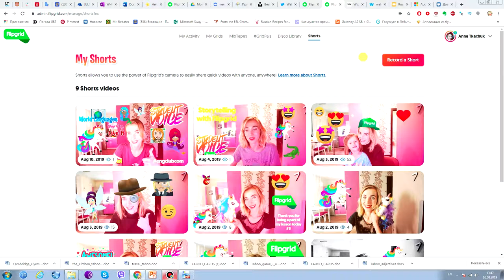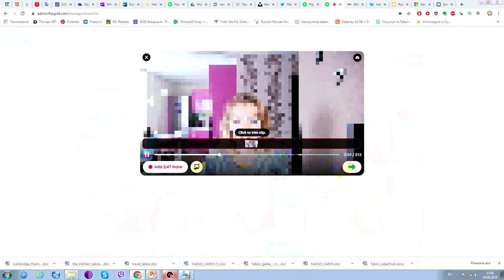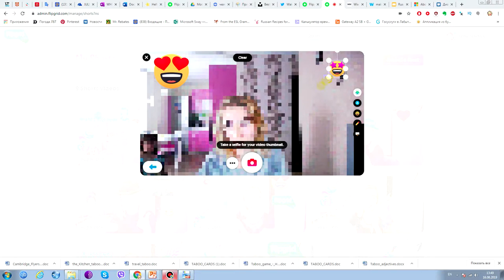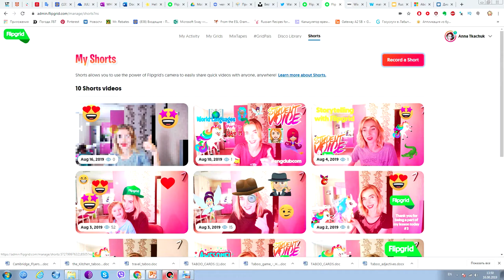Flipgrid Shorts Camera для самых застенчивых учеников № 1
Обновленная камера на Flipgrid  - это действительно кладезь идей и всевозможных вариантов записи видео для любого типа ученика.
Множество стикеров, смайликов и фильтров делают процесс более ярким и подчеркивают индивидуальность каждого участника видео-ответа.
В этом видео я поделюсь с вами о находке в виде фильтра для самых стеснительных учеников, которые не могут выполнить задание в виде видео-ответа, только в силу того, что стесняются говорить на камеру.
Pixel filter  - это спасение и одновременно возможность каждому говорящему быть услышанным.💚🌈🍎